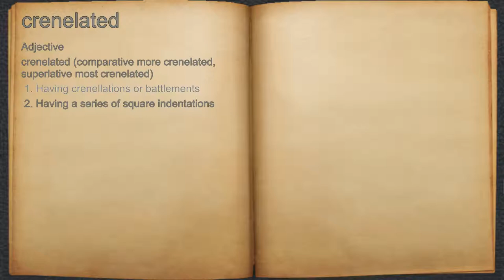What does crenelated mean?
A spoken definition of crenelated.

Intro Sound:
Typewriter - Tamskp